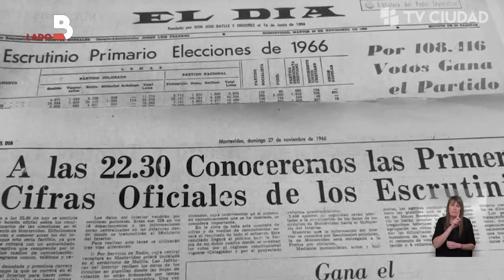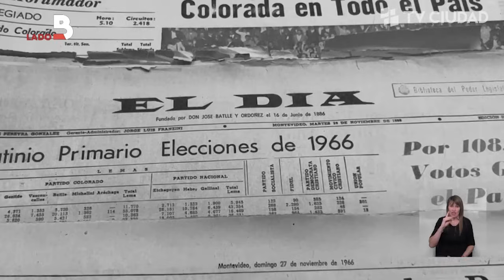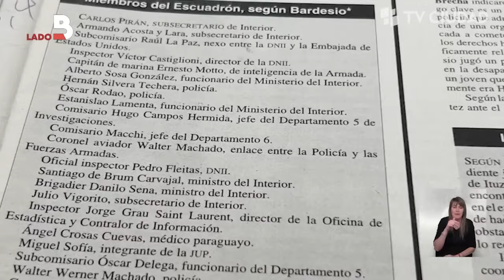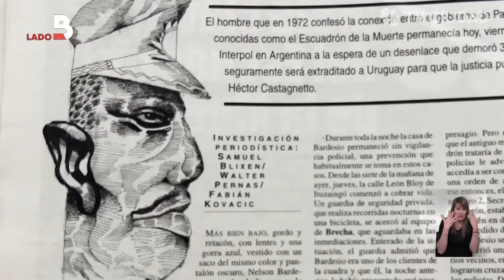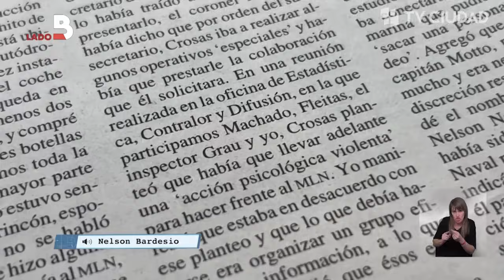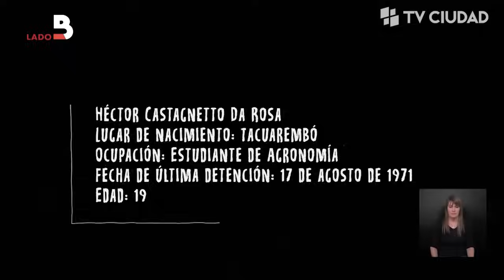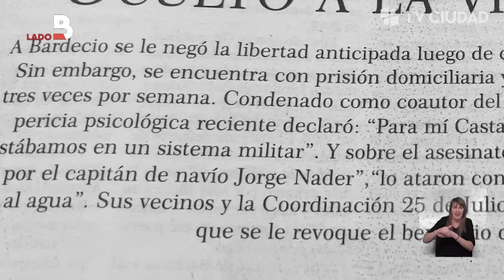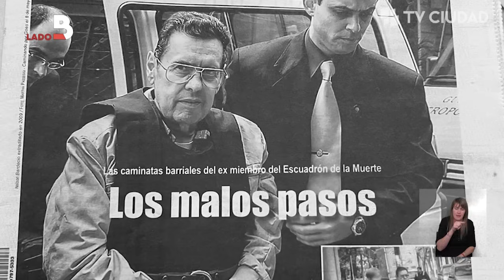Lado B - Las confesiones de Nelson Bardesio sobre el Escuadrón de la Muerte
Antonio Ladra - Marcelo Estefanell - Ex integrante del MLN, Escritor